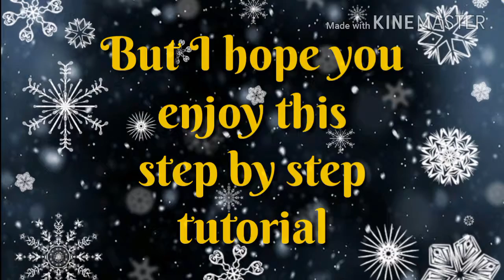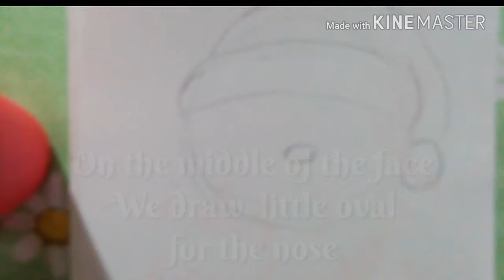How to draw a cute Santa face - Christmas tutorial (drawing)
Merry Christmas!!!

I'm so sorry that this video tutorial is late
But thank you for waiting

So I hope you enjoy and learn from this tutorial